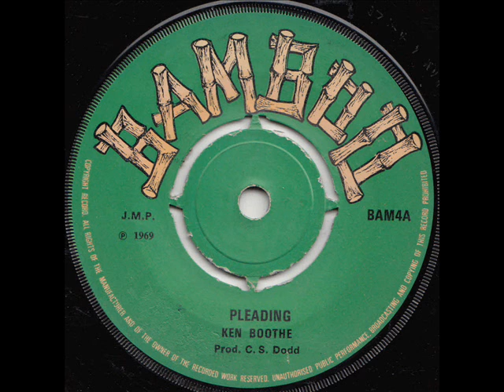Call 1143 Pleading